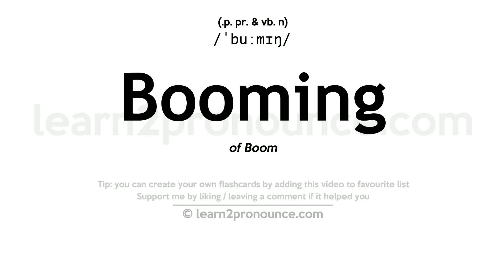Pronunciation of Booming | Definition of Booming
Booming pronunciation | How to pronounce Booming in English?
/`bumɪŋ/
Meaning of Booming | What is Booming?
(1) (adjective) very lively and profitable; (2) (adjective) (used of the voice or sound) deep and resonant;
What is Booming | Booming meaning and definition?